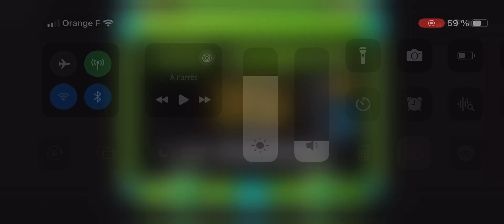« Fizzy Fossils » (Easy Demon) by Jghost - Geometry Dash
Galaxy gauntlet #2